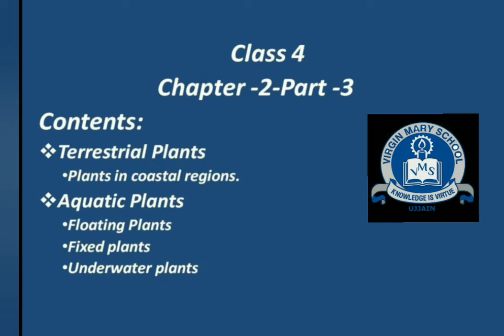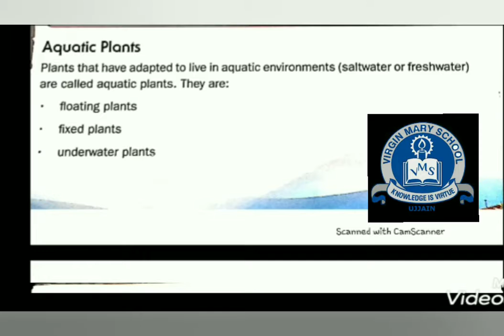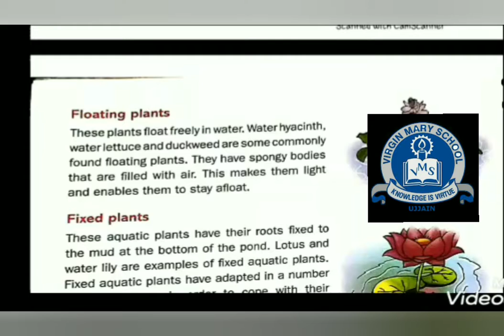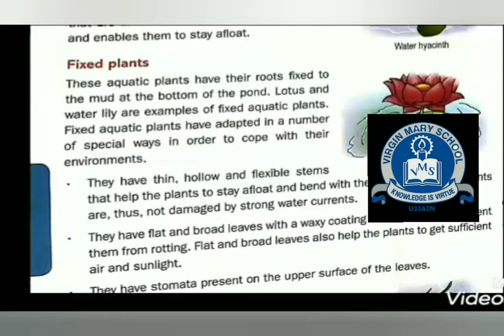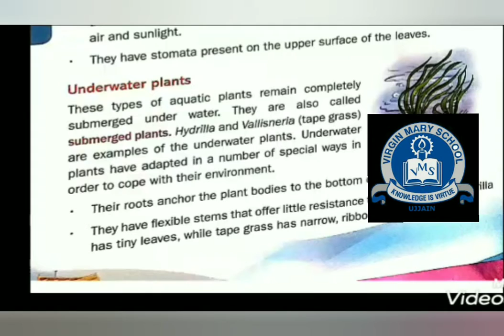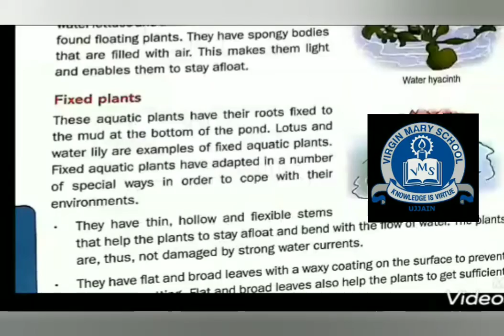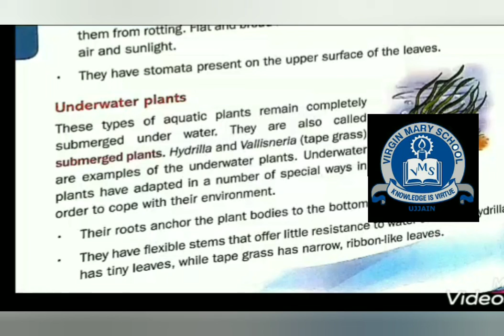Class 4 : science ,Chapter 2- Part 3